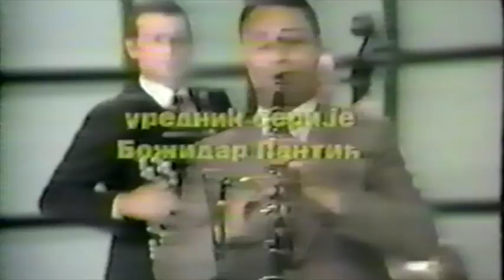Folk Parada, 1986